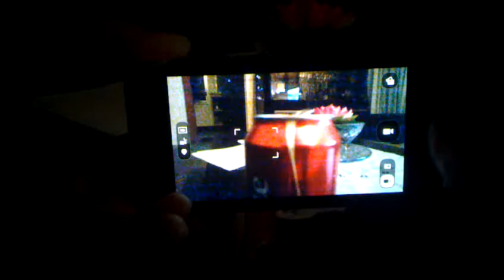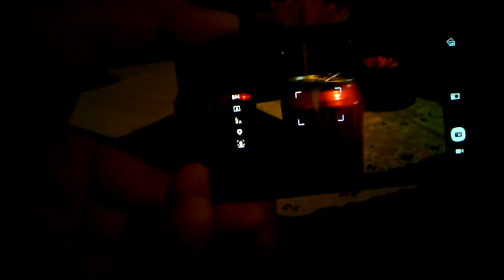Touch focus not working in N9's stock camera app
At the end of the video the autofocus work when I press the camera icon and release it to take picture. Other than that auto focus doesn't work at all on both camera & video mode.